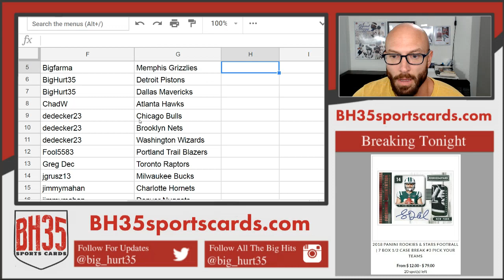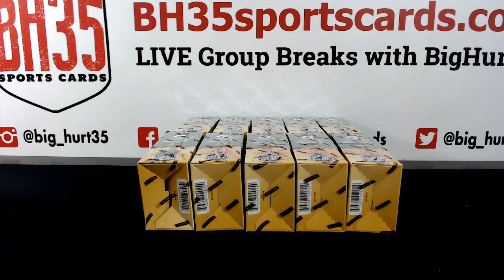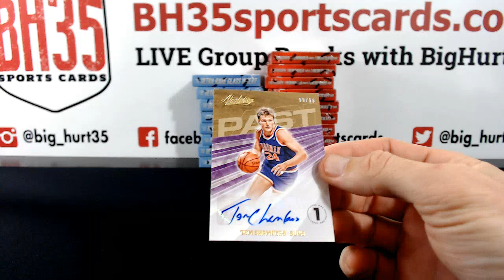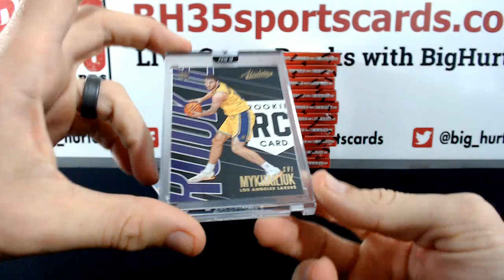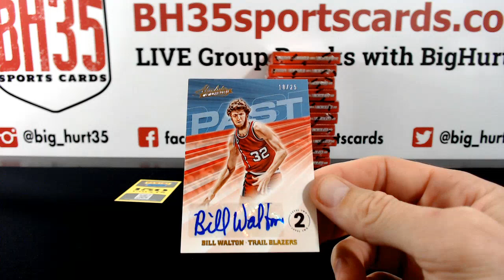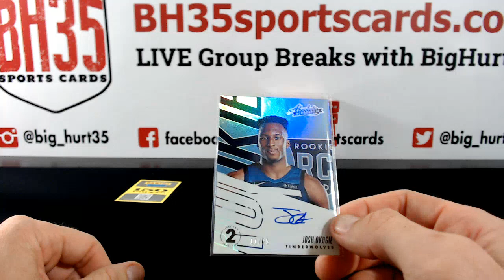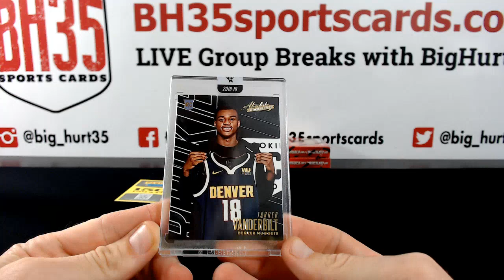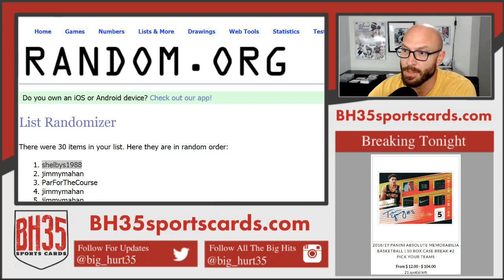2018/19 Panini Absolute Memorabilia Basketball | 10 Box Case Break #1 Pick Your Teams